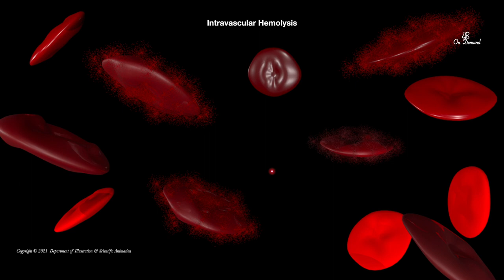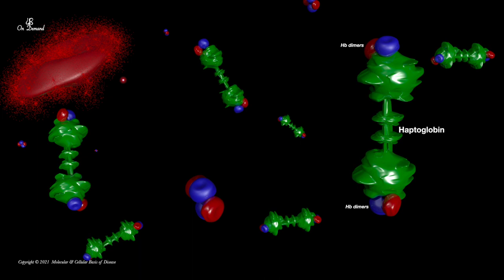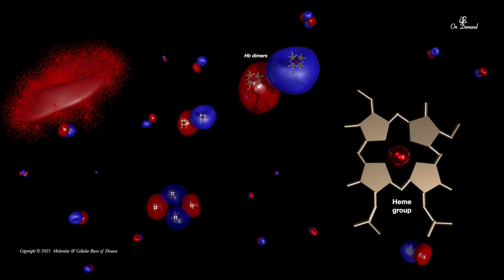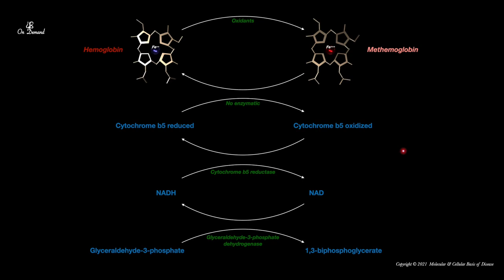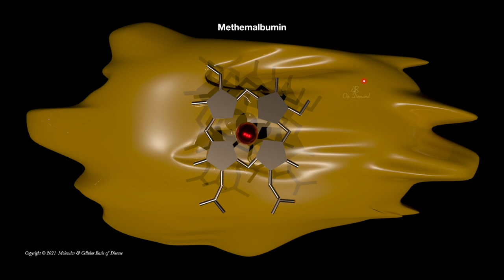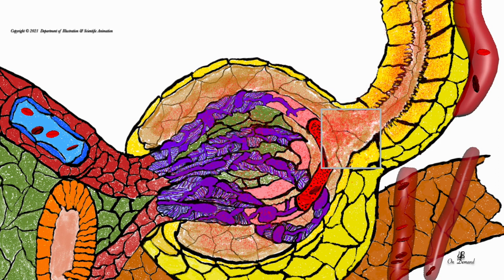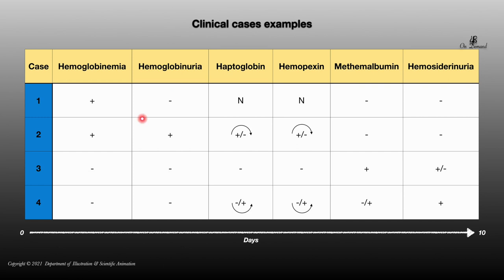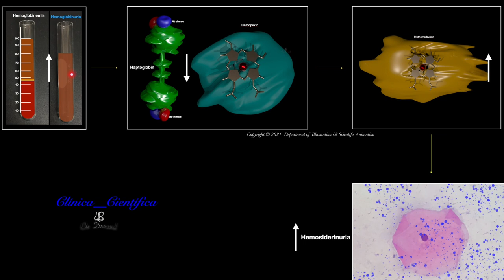Hematuria, Hemoglobinuria, Hemosiderinuria and Coluria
Hematuria, Hemoglobinuria, Hemosiderinuria and Coluria. Hematuria and hemoglobinuria are two conditions that cause urine with a reddish tinge. Red color urine is actually a thing that has to be taken seriously and it needs immediate medical attention. Hemoglobin that is released during the hemolysis of red blood cells binds to haptoglobin. This condition is known as hemoglobinuria.